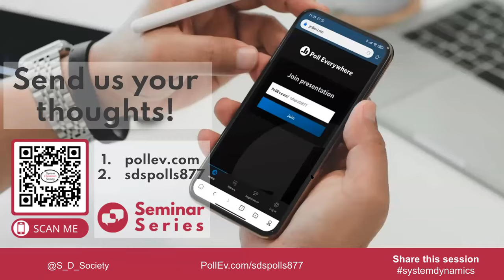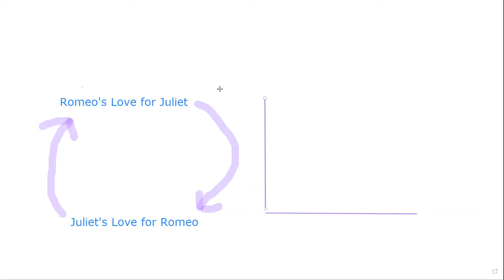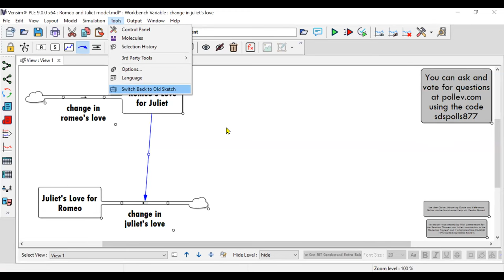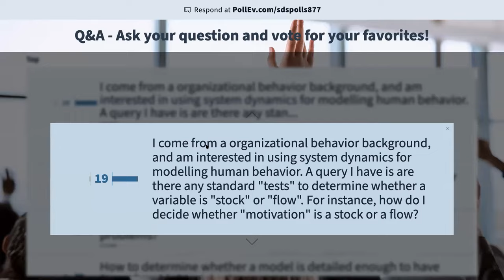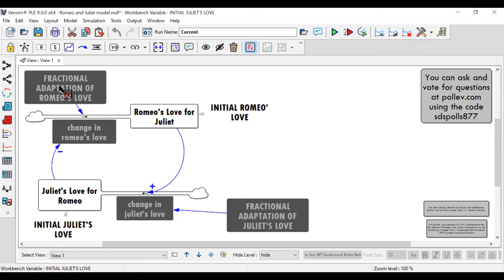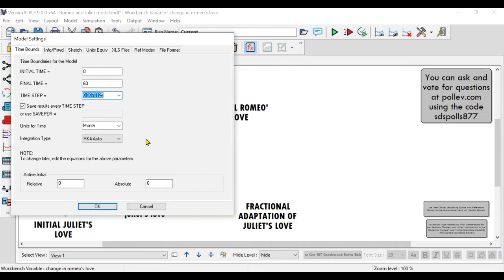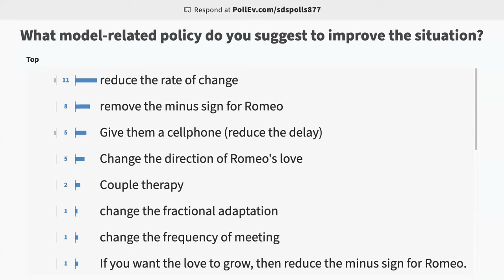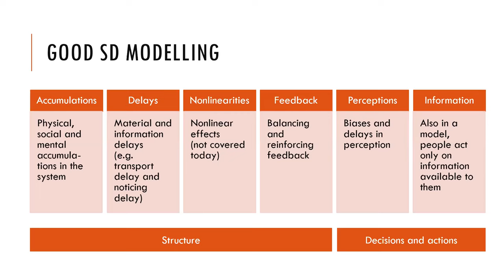Introduction to Modeling Process | Seminar Series | Nici Zimmermann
Build your very first System Dynamics Model! A small quantitative model of Romeo and Juliet’s love for each other.

In this webinar, you will:
• Build your very first quantitative System Dynamics model
• Use Vensim software for very basic quantitative modeling
• Familiarize yourself with the System Dynamics modeling process
• Learn how System Dynamics can be used for policy development

00:00:00 Welcome
00:14:50 Romeo & Juliet
00:17:35 Causal Mapping
00:29:00 Simulation Modeling
01:30:05 Model Results
01:54:08 Policy Analysis
02:18:50 Q&A